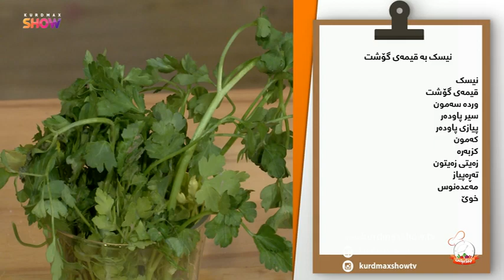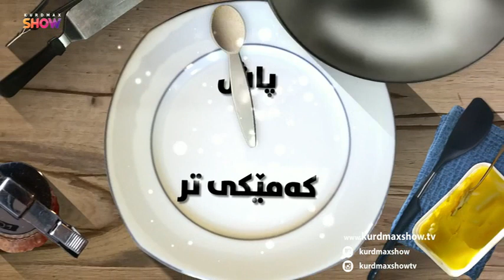چێژبرکێ وەرزی ٧ــەم ئەڵقەی ٦ـەم